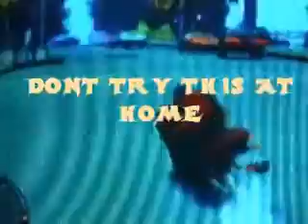gta4 bike drifting (pt 2)